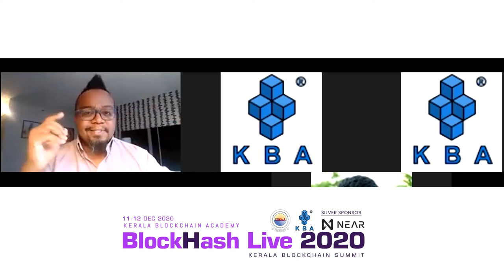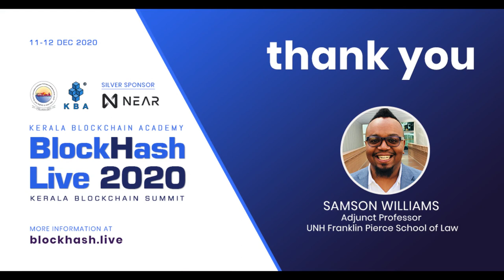Introduction to The Space Economy - By Samson Williams at Kerala Blockchain Academy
Who will be the first Quadrillionaire of TheSpaceEconomy and how will she make her fortune? Well, chances are the first Quadrillionaire of Space will be from India. However, before we get there we have to first learn what is the SpaceEconomy.

Checkout this video by UNH School of Law and Columbia University Adjunct Professor Samson Williams, Senior Economist to learn about how the Space Economy is worth $400B in 2021 and how it will grow to over $3T this decade.

For more information on the Space Economy order you copy of Blockchain & The Space Economy today on amazon